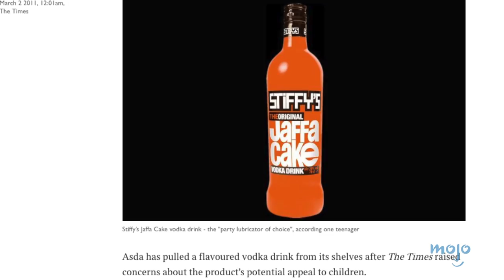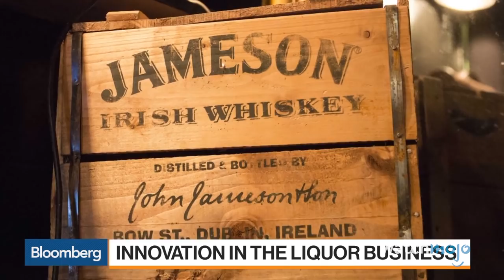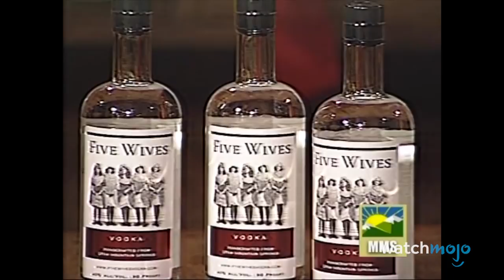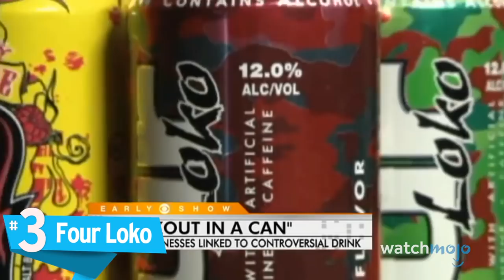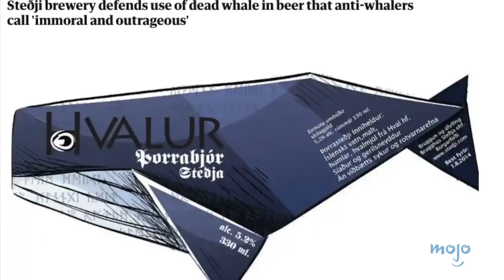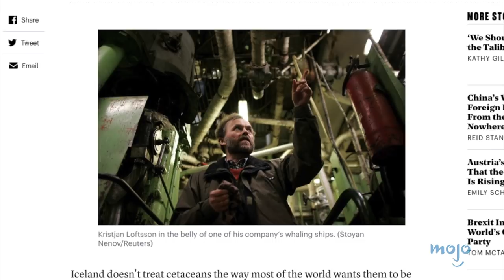Top 10 Drinks That Were BANNED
Who says that Prohibition is dead? For this list, we’re taking a look at alcoholic beverages that were banned in one part of the world or altogether. Reasons may vary from the ingredients, to the advertising, to shoddy activity behind the scenes. While some of these bans have been lifted, all of these drinks were hard to come by for a time. Welcome to WatchMojo, and today we’ll be counting down our picks for the Top 10 Drinks That Were Banned in History.

10. Phrosties
9. Palcohol
8. Stiffy’s Jaffa Cake Vodka
7. Pernod Anise
6. Five Wives Vodka
5. Duff Beer
4. Dirty Bastard Beer
3,2,1!?!?!